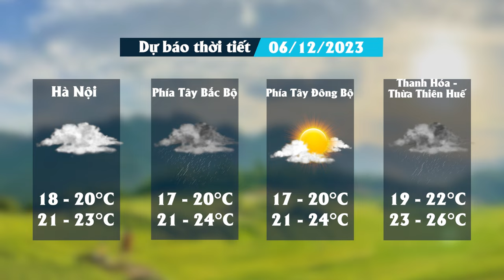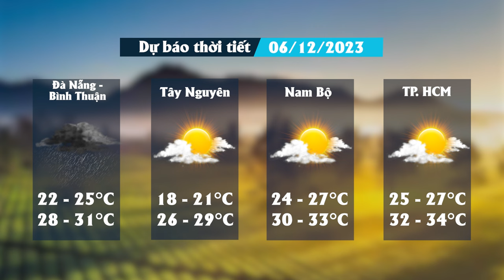Dự báo thời tiết đêm nay và ngày mai 6-12: Cả nước mưa rào, Bắc Bộ tiếp tục đón không khí lạnh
SGGP | Theo Trung tâm Dự báo khí tượng thủy văn quốc gia, hôm nay 5-12, thời tiết Bắc Bộ mưa nhỏ vài nơi, sáng sớm có sương mù. Trời rét. Khoảng ngày 6-12, một bộ phận không khí lạnh sẽ ảnh hưởng đến khu vực Đông Bắc Bắc bộ; sau đó ảnh hưởng đến các nơi khác ở Bắc bộ và Bắc Trung bộ. Gió Đông Bắc trong đất liền mạnh lên cấp 3; vùng ven biển cấp 3 đến 4. Thời tiết Bắc bộ trời rét kéo dài.
Trong đợt không khí lạnh này nhiệt độ thấp nhất ở Bắc bộ và Thanh Hóa, Nghệ An phổ biến từ 15 đến 18°C, riêng khu vực vùng núi Bắc bộ phổ biến từ 13 đến 15°C, vùng núi cao có nơi dưới 11°C. Theo dự báo của Đài Khí tượng Thủy văn Nam Bộ, thời tiết TP.HCM hôm nay 5-12, nhiều mây, trưa chiều giảm mây trời nắng nhiều, đêm không mưa.